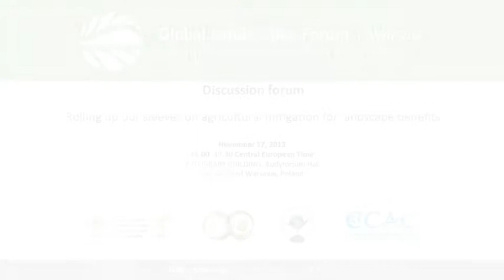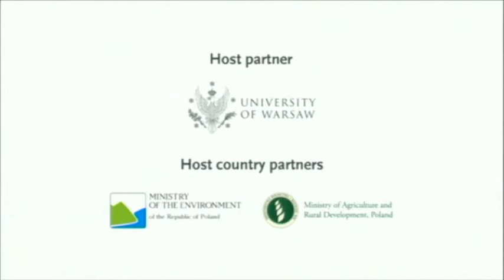Discussion forum part 2